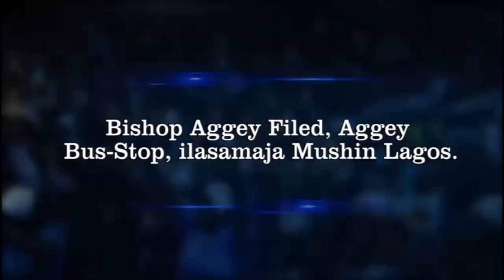IRI OWURO {MORNING DEW} DAY 7TH AUGUST